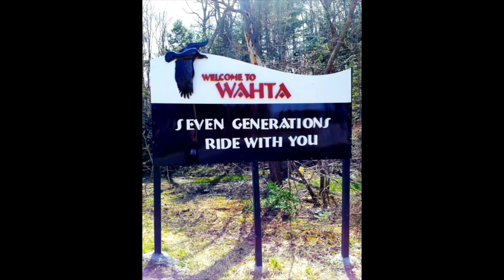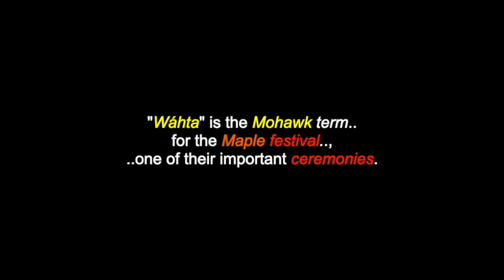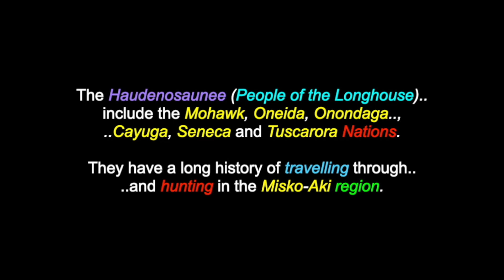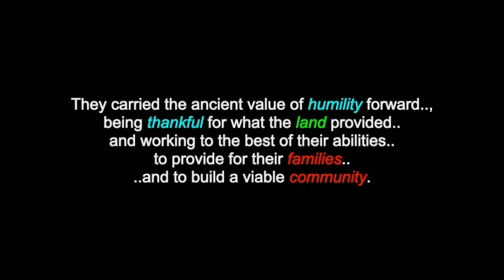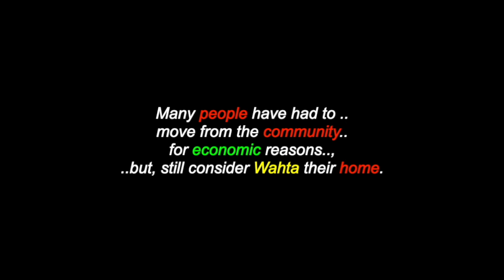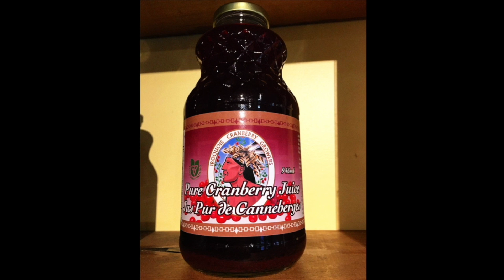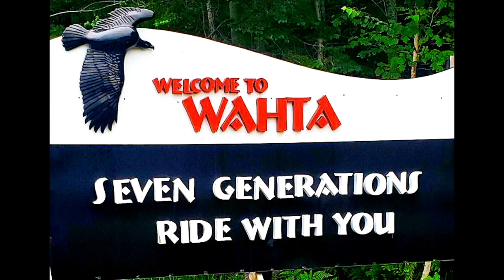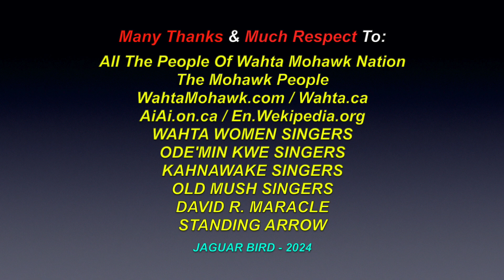Kanien’kehá:ka: Wahta Mohawk Nation - Haudenosaune - Bala, Ontario, Canada, "Turtle Island"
This is a video for: "Kanien’kehá:ka", "Wahta Mohawk Nation" (*formerly known as (f.n.a.): "The Mohawks Of Gibson"), who are a Haudenosaune band, government and community who areloacted near Bala, Ontario, Canada, on "Turtle Island". There are also over 1500 videos in this channel for many North, South & Central American Tribes & First Nations, Residential Schools, Chiefs, Elders, Historical Events, Indigenous Concerns, Quotes, Environmental Youth Activists.. and much more.

(*"With humbleness and humility, I apologize for the first draft of this video, that included "First" before "Nation", in the references to the community.  Hopefully, I edited all of my mistakes out in this second draft. I ask for your forgiveness. Nia:wen.")

"Wahta Mohawk Nation" (*formerly known as (f.n.a.): "The Mohawks Of Gibson") is a Mohawk government, band and community, who are located in the District Municipality of Muskoka, Ontario, Canada, near Bala. Their territory (reserve) is bounded on the west, by Highway 400, a major north-south artery in the province of Ontario. About one-third of the 831 citizens of the Wahta Mohawk Nation live in the community of Wahta, along District Road 38, another third, live within 100 km and the remainder live elsewhere. The land is made up of forest and lakes, that are typical of the rugged Canadian Shield and is also used for hunting and fishing by Mohawk people from the reserves of Kanesatake and Kahnewake Quebec, who share access to this territory. Both they and the Mohawk of Kahnawake, Quebec (Kahnawà:ke), a reserve located south of the river from Montreal, also control and have hunting and fishing rights to Doncaster 17 Indian Reserve, (Tiowéro:ton. in Mohawk). Wahta was the site of the now-defunct Iroquois Cranberry Growers, which was Ontario's largest cranberry farm. The farm was shut down in 2017, due, to economic reasons. "Wáhta" is the Mohawk term for the Sugar Maple & Festival, one of their important ceremonies.

Wahta Mohawk Nation
(Box 260),
2664 Muskoka Road,
Bala, Ontario,
CANADA  P0C 1AO

Many Thanks & Much Respect To: All The People Of Wahta Mohawk First Nation..; The Mohawk People..; Wahta.ca..; WahtaMohawks.com..; MiskoAki.com..; AiAi.on.ca..; En.Wikipedia.Org ..; WAHTA WOMEN SINGERS..; ODE'MIN KWE SINGERS..; KAHNAWAKE SINGERS..; OLD MUSH SINGERS..; DAVID R. MARACLE..; STANDING ARROW..  and to all the other brothers and sisters who have contributed to this video with photos and/or, in any other way.